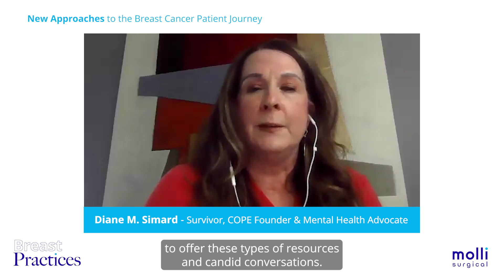New Approaches to the Breast Cancer Patient Journey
On this episode of Breast Practices, Jennifer Douglas interviews Dr. Randy Miles and Diane Simard.

Dr. Miles serves as the Chief of Breast Imaging at Denver Health with oversight over the breast division’s clinical, research, and educational programs. He also serves as the Associate Director for Research in the Radiology Department.

Diane is a psycho-oncology influencer, a messaging strategist to senior business executives, an award-winning author, a national speaker on women in business and survivorship, and an advocate to bring more attention to the psychological trauma caused by cancer.

5. Talk to your Breast Imaging Radiologist or breast center